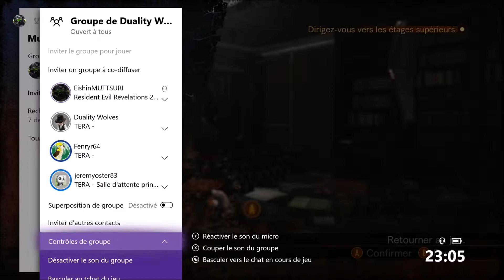Let's play Resident Evil Revelation 2 épisode 14: La vérité sur Neil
Salut a toutes et a tous

quatorzième épisode de notre let's play sur Resident Evil revelations 2 nous retrouvons Neil avec une petite révélation